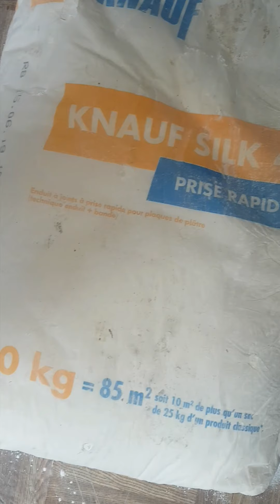Comment on fait les bandes